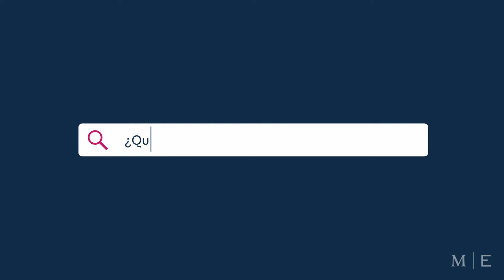MANTENTE FUERTE – Cuidado familiar: El COVID-19 y la salud familiar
¿Qué hacer si una persona de la familia se enferma de COVID-19? El Dr. Eliscer Guzmán, Director del Instituto de Cardiología para la Prevención y el Bienestar de Montefiore, explica qué debe hacer si alguien en casa se enferma.